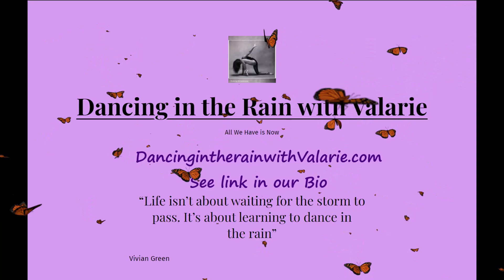The Nutcracker Sugar Plum Fairy Valarie Ballerina Style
The Nutcracker Sugar Plum Fairy performed by Valarie Ballerina to open the KWS Elite Fashion Show by Kyle Woodland.
Choreography by Sandra Fortuna from Universal Ballroom & Dance Studio